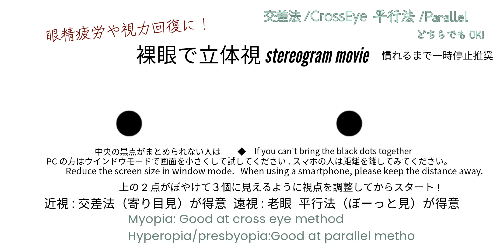【３D立体視動画】Color bubble/眼精疲労回復や視力の回復にも【stereogram movie】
裸眼で楽しむ立体視３D動画です。
立体視に慣れていない人は（うまく見えない人）スマホ用のShort動画、もしくは
スマホの横向き視聴で慣れていくと徐々に大きな画面でも楽しめるようになります。
眼筋(毛様体筋)ストレッチ効果でスマホ老眼や眼精疲労の回復に使っていただけます。
３Dカメラ2台撮影なので、平行法でも交差法でもOKです
＊平行法で見る場合には、最初ガイドの点の距離を実測で両目の間隔以下、もしくは６センチ以内になるように画面サイズを調整してください。

You can use it to recover from smartphone presbyopia and asthenopia by stretching the eye muscles(For ciliary muscle).
Since two 3D cameras are used, both the parallel method and the cross method are OK.
＊When viewing using the parallel method, adjust the screen size so that the distance between the guide points is the same as the distance between your eyes or within 6 cm.

眼筋のストレッチやトレーニングには平行法と交差法を交互に見るのが理想ですが
動画視聴後やPC作業の後に　平行法で見ることでも疲労の回復が見込めます。

It is ideal to alternate between parallel and crossed methods for stretching and training eye muscles.
After watching videos or working on a computer, you can expect to recover from fatigue by watching in parallel.

前後左右に大きく動く動画は特にストレッチ効果が高いのでおすすめです。
Videos that move forward, backward, left and right are especially recommended because they have a high stretching effect.

裸眼ragande3D-rittaisi stereogram movie
Cross method
Parallel method
moving magic eye